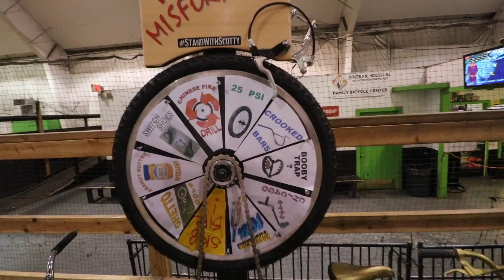BMX WHEEL OF MISFORTUNE!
The crew got together at my skate park to play another game of wheel of misfortune on our BMX bikes! Ever since we came up with this game it has been a favorite of ours to play here on our channel! Competitive BMX tricks and different handicaps given to make them that much more difficult to complete! Even though the riders compete against each other they all had such a good time laughing the whole game! But at the end only one rider can become the wheel of misfortune champion!